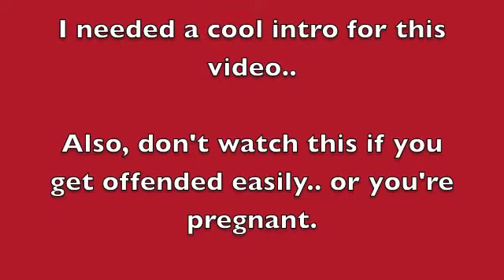Marissa's Birthday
Since I can't be there for you physically, this goes out to my homegurll for her birffffday.